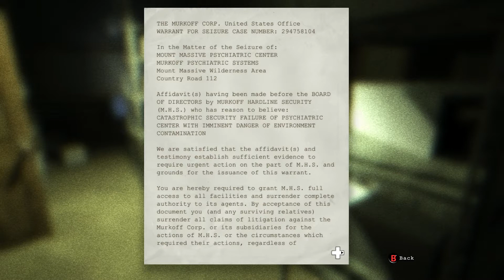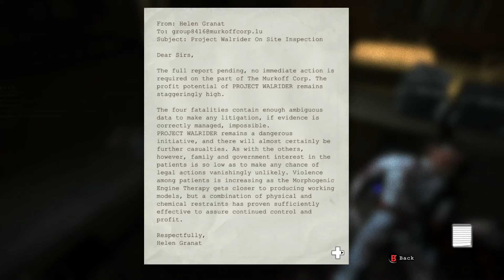Outlast part 2 - TOO MUCH ALREADY!!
that scare made me crap my pants :'(